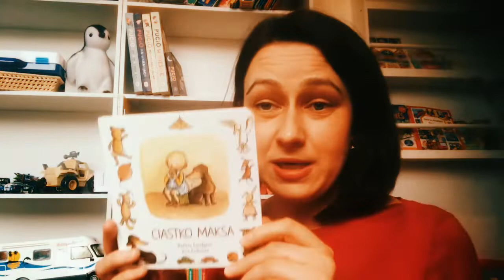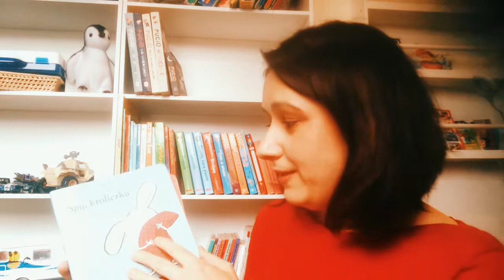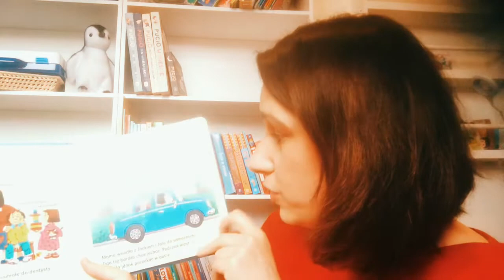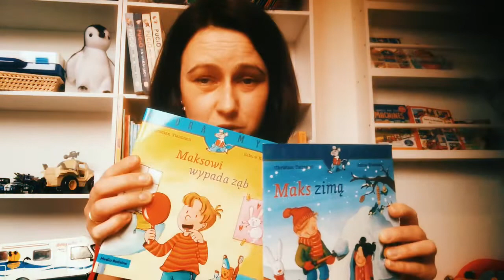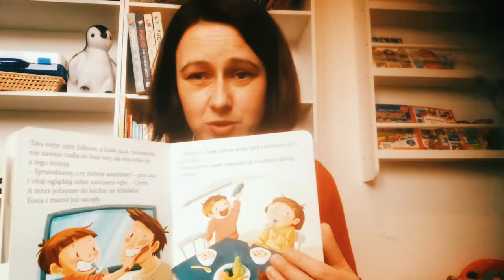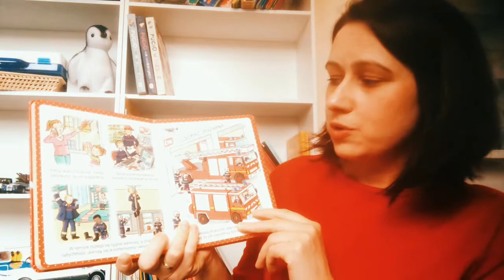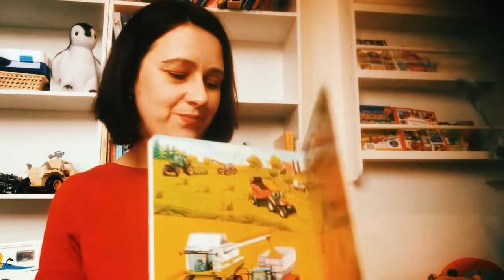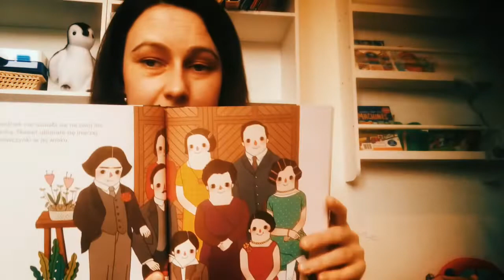Jakie książki kupować dzieciom: do czytania i do nauki polskiego!